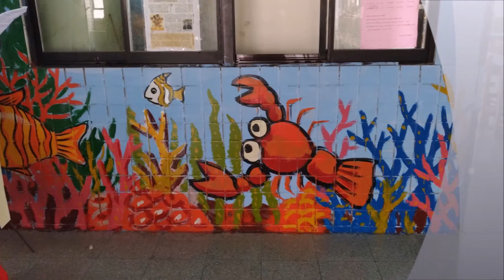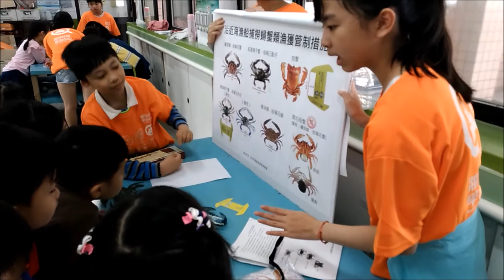基隆市碇內國小106海洋日